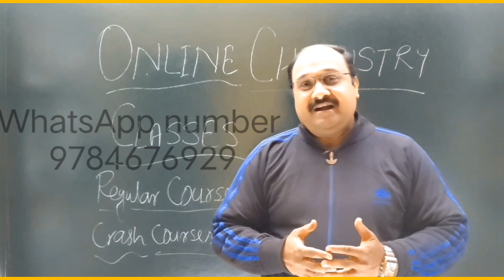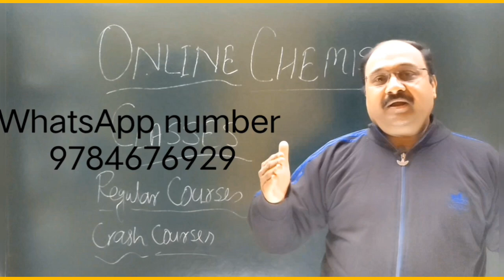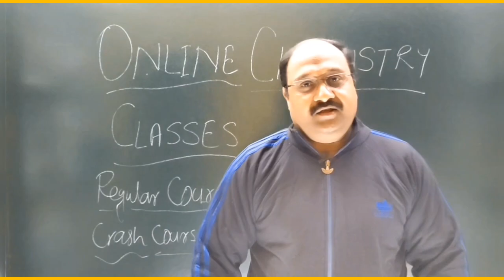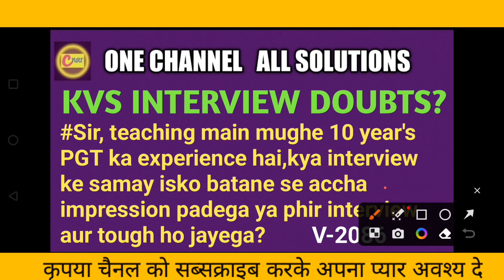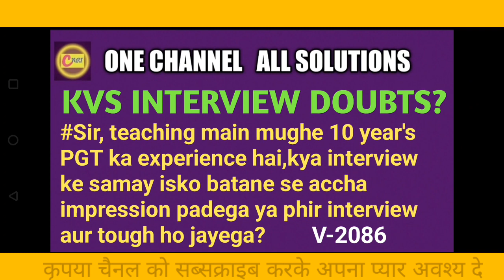main mughe 10 year's PGT ka experience hai kya interview ke samay isko batane se acc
lecturer
social studies
physical education
civil services study
kendriya vidyalaya
navodaya vidyalaya
revised syllabus
latest syllabus
AIIMS CHEMISTRY SOLUTION
AFMC CHEMISTRY
PUNE CET CCHEMISTRY#PBCET
JP NOIIDA
UPES CHEMISTRY SOLUTION
IISC CHEMISTRY
CHEMISTRY
NCERT EXAMPLER
CHEMISTRY IN FINGERTIPS
SRM VIT VELLOR
BITS CHEMISTRY
JEE MAINS
JEE ADVANCED.
UPSEE 2020
WBJEE EXAM
JEE STRATEGY
IIT PREPARATION
NRI'S CHEMISTRY
NRI'S CLASSES
CHEMISTRY NCERT
UTTARAKHAND BOARD
BIHAR BOARD
ODISHA JEE
MP PET
J& KCET
ISC BOARD
BIHAR MEE
KURUKSHETRA CEE
BIHAR CECE
chemistry
strategy
chemistry#class11 chapter
jee videos
chemistry class12jee notes
chemistry class11jee
chemistry test
chemistry questions
nris chemistry
jee exam preparation
chemistry online
chemistry exam paper
iitjee questions
iitjee preparation
jee entrance
jee admission
jee examination
jee main
jee paper
chemistry questions
chemistry test
neet chemistry
neet preparation
neet syllabus
ncert class12#chemistrypart12
computer science
pre board exam
business studies
general kknowledge#general studies
New York
rastogi Sir, teaching main mughe 10 year's PGT ka experience hai,kya interview ke samay isko batane se accha impression padega ya phir interview aur tough ho jayega?